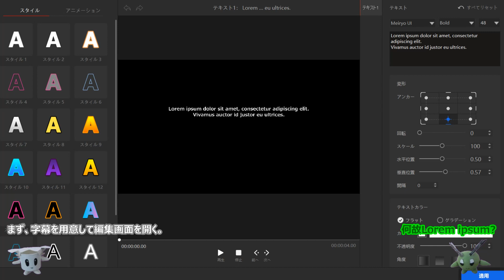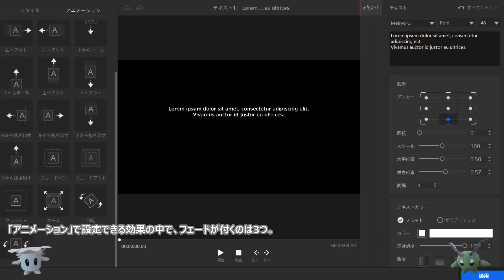検証とは名ばかりの自己満クソ動画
スクリーンショットでコメントを引用している箇所がありますが、批判目的ではありませんのでご容赦ください。

BRAVX606回に気になるコメントがあったのでちょっと検証してみました。
誰のためでもありません。私の自己満です。

本編使用BGM
動画内に記載

ノジマ イメージソング「一番星」